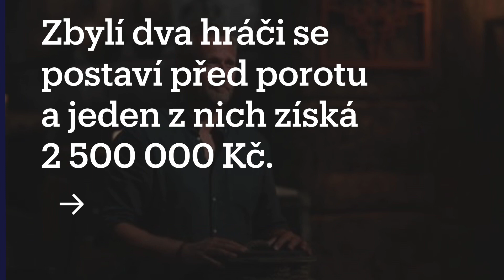Budou ve velkém finále Survivor 2023 dva, nebo tři hráči? Odpověď